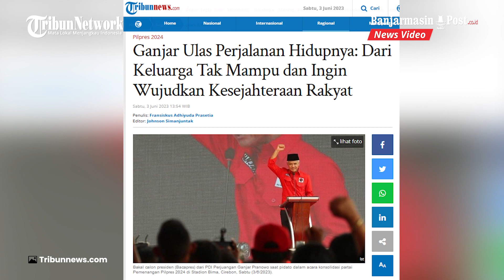Ganjar Pranowo Ingin Wujudkan Kesejahteraan Rakyat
BANJARMASINPOST.CO.ID- Ganjar Pranowo, Bakal calon presiden (Bacapres) dari PDI Perjuangan ini mengulas kisah perjuangan Ketua DPP PDIP Rokhmin Dahuri yang penuh dengan kerja keras dan perjuangan dalam merahi mimpi mensejahterakan rakyat.

Menurut Ganjar, perjalanan hidup Rokhmin Dahuri tak beda jauh dengan dirinya yang berjuang dari bawah hingga pada posisi sekarang ini.

Mulanya, Ganjar mengungkapkan portofolio Rokhmin Dahuri dihadapan ribuan kader PDIP Jawa Barat dalam acara konsolidasi partai Pemenangan Pilpres 2024 di Stadion Bima, Cirebon, Sabtu (3/6/2023).

Dia pun menyebut, jika perjalanan hidup Rokhmin bermula dari anak seorang nelayan yang bekerja secara profesional hingga menempuh gelar profesor.

Lalu, meneruskan perjuangan dengan menjadi Menteri Kelautan dan Perikanan pada Kabinet Gotong Royong.

"Maaf betul, saya baca CV beliau, 11-12 dengan saya, dari keluarga yang tidak mampu, anak nelayan, dengan kerja yang luar biasa menjadi profesor.

Menjadi seorang menteri, dan hari ini menjadi pembicara di kelas dunia yang mengerti persis paham betul bagaimana mengelola laut kita," kata Ganjar.

Ganjar pun mengulas bagaimana dikesempatan dalam sebuah forum, dirinya menyebut potensi maritim Indonesia yang sangat kaya jika dikelola dengan baik dan benar.

"Saya kemarin di acara MNC Group, saya sampaikan seandainya satu sektor saja maritim kita kelola, berapa uang yang kita dapat untuk negara dan bangsa ini," ulas Ganjar.

Terlebih, Ganjar menyebut bahwa sebagai pejabat publik ada satu mimpi yang harus diwujudkan bersama. Yakni, bagaimana cara untuk mensejahterakan rakyat.

"Satu isu yang mesti kita bereskan di tingkat publik dan itu ujung akhir dari amanat politik, adalah mensejahterakan rakyat," tegas Ganjar.

Gubernur Jawa Tengah ini menambahkan, soal potensi yang besar yang ada di Jawa Barat. Di mana, Ketua DPP PDIP Jabar Ono Surono mengatakan wilayah Cirebon, Kabupaten Cirebon, Indramayu, Majalengka, Kuningan, Sumedang hingga Subang merupakan wilayah Rebana dengan kekayaan sumber dayanya.

Maka dari itu, Ganjar mengajak kader PDIP untuk meraih kemenangan di Pemilu 2024 guna mewujudkan mimpi mensejahterakan rakyat.

"Ada beberapa yang mesti kita bicarakan, Kang Ono menyampaikan cukup lengkap, apa yang mesti dibangun di wilayah Jabar dan Pantura, tapi khusus kita sudah di sini (Cirebon). Beberapa yang mesti kita bereskan bersama dan itu pentingnya kenapa kita harus menang. Kalau kita menang mimpi itu akan terwujud," jelas Ganjar. (Tribunnews.com)